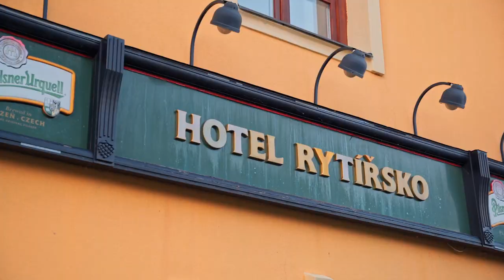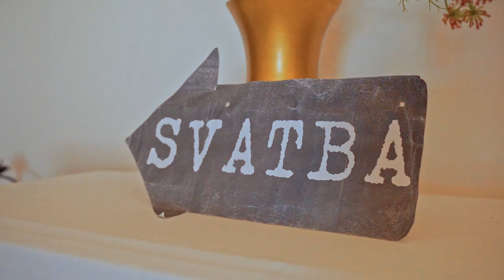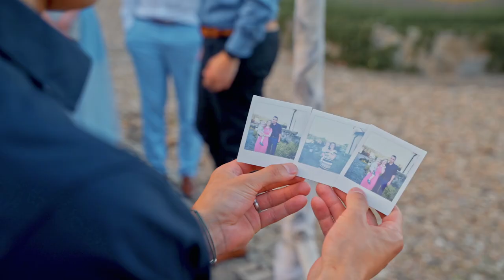Svatební video 2022 | Terezka a Tomáš | 18.6.2022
Krásná svatba kousek za Jihlavou a opět ti nejúžasnější lidé, kterým tímto děkuji za ten krásný den!